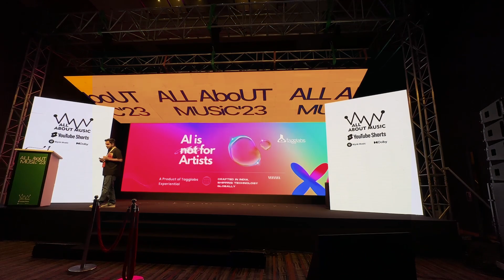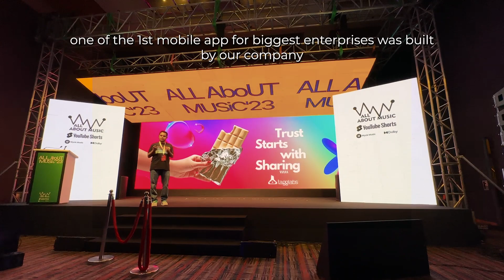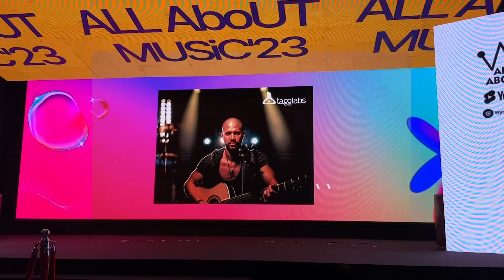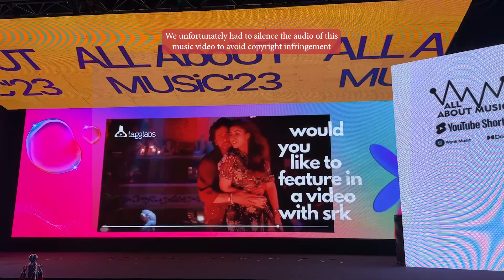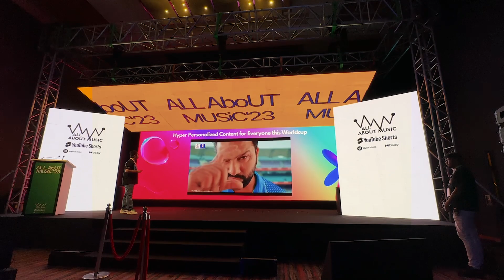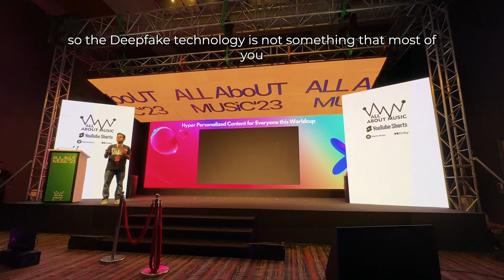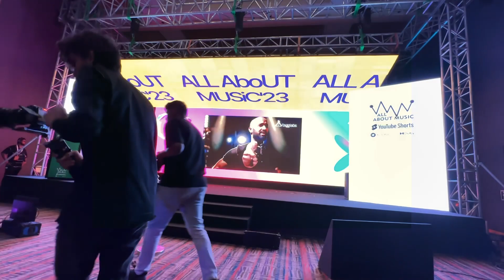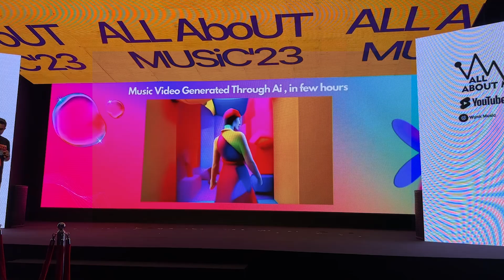AI Automation: Hariom Seth shares AI Tools for Future | Founder TaggLabs | All About Music 2023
Join us for an exciting and inspiring journey as Mr. Hariom Seth, the visionary founder of TaggLabs Experiential, takes the stage at All About Music 2023 and talks about AI Automation and shares AI Tools For Future.

In this must-watch video, discover how cutting-edge AI tools are transforming the music industry, enabling hyper personalization and creating AI avatars. Dive into the world of Midjourney AI, Runway ML's AI Video Generator, and learn how to make deepfake videos.

Plus, don't miss the chance to get featured in the ad of Indian Cricket Team in a Worldcup Cricket 2023, featuring AI-generated content.💥

✅Coming up in the Video:
1:26 About MR. Hariom Seth, Founder of Tagglabs
2:18 Midjourney AI & Faceswap
3:20 Rnway ML : AI Video Generator
5:45 Deepfake: How to make Deepfake video
7:34 Get featured with Indian Cricket Team in Indian ad for Worldcup Cricket 2023
11:20 AI generated video for All About Music 2023 (AAM 2023)

✅About Tagglabs Experiential:
Founded in 2011, TaggLabs is a tech-based marketing agency that has been leading tech-based experiential marketing agency over the past 10 years and has successfully delivered 5000+ activations all over the country as well as internationally with their expertise in domains of virtual production, content production, information technology, VR, XR, IoT and RFID.